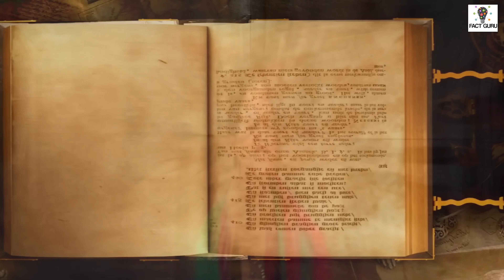किन्नर कभी नहीं दिखाते अपनी ये 5 चीजें II 5 Amazing Facts about Kinnar